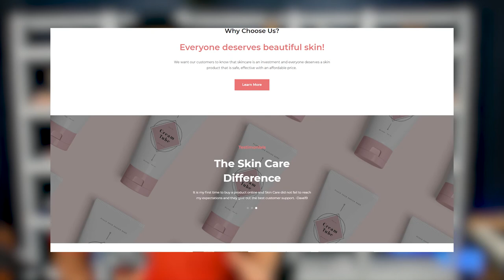Learn How She Documents Trying Out Different Beauty Products Using Illustrations And Graphics! #44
Hello Beautypreneurs!

Our guest covers:

-How she visually conveys beauty products in a beautiful or aesthetically pleasing way.
-How she got started creating beauty illustrations and graphics.
-Recommendations when coming up with your illustrations/graphics.
-Her process in getting inspirations and creating illustrations/graphics.
-Pros and Cons to having special stylized illustrations/graphics for your brand.

Now, lets get right to it!

Tools we use to film our video:
Webcam: Logitech BRIO – Ultra HD Webcam for Video Conferencing, and Recording
Webcam Mount: 25 inch Flexible Jaw Long Arm Swivel Clamp Clip Mount Holder Stand for Logitech Webcam
Microphone: Shure MV51 Digital Large-Diaphragm Condenser Microphone + USB & Lightning Cable
Microphone Arm: RODE PSA 1 Swivel Mount Studio Microphone Boom Arm